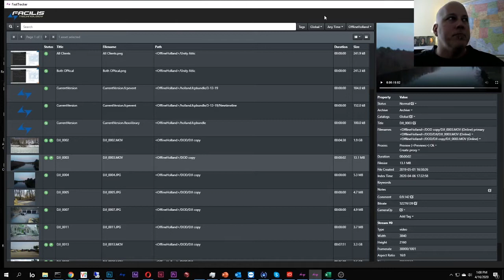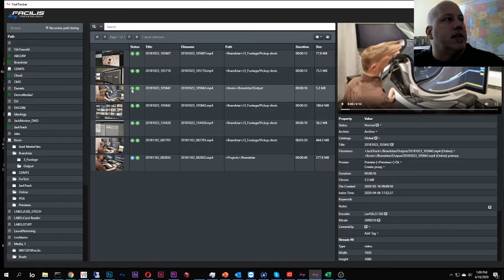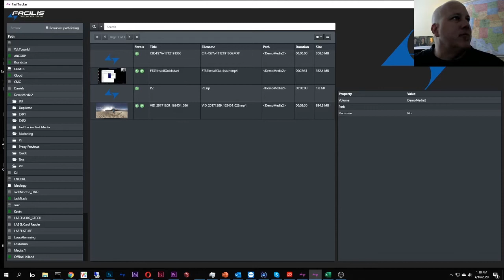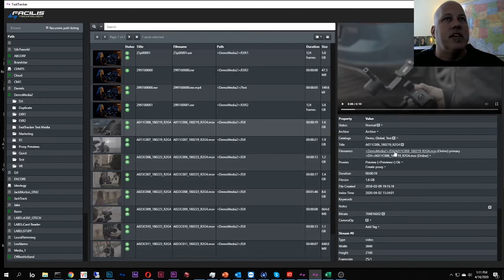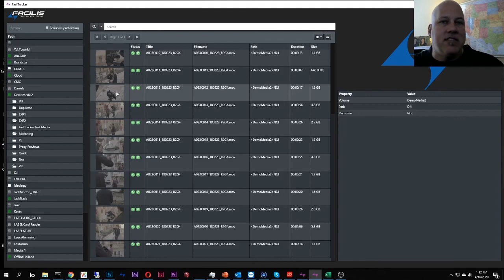Facilis FastTracker 3.5 Administration Part 3a Client Browse